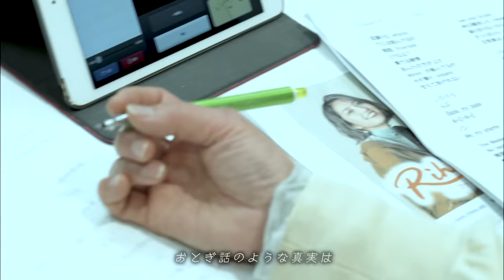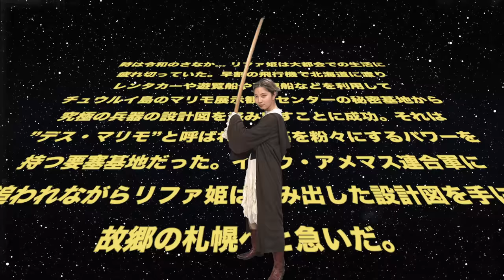【Music Video】Rihwa「MARIMO」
マリモ…
それは誰一人、指一本触れることの出来ない神秘の贈り物…
それが何故…？！
何故売店で瓶詰めされているのか？！
その秘密、その生態を解き明かす鍵となるでしょう…
Rihwaで…「MARIMO」！！！！！！！！
＼衝撃の問題作…！tvk「関内デビル」とコラボしたMV！／
レギュラーラジオのコーナーから生まれ、狂おしいほどのマリモ愛を綴った「MARIMO」のMVが完成！楽曲同様、tvk「関内デビル」全面プロデュースの元、マスター大場英治こと菊谷宏樹Dがメガホンを取った！事務所NGなんのその、スパニッシュサウンドに駆られ踊り狂い、遥かなるMARIMOの故郷・阿寒湖に想いを馳せ、衝撃の7変化を魅せるRihwaに注目！
＼あのインタビューが記事に…／
MVの冒頭で繰り広げられたインタビュー完全記事化！ライター藤井美保による約2時間にわたるロングインタビュー！
◇リアルサウンド
Rihwaが語る、ありのままを表現することの大切さ「自分と作品とのギャップを埋められた」
Rihwa
3rd album「WHO YOU R」Now On Sale
Listen, DL & Buy

「MARIMO」Music Video

Direction, Camera, Edit：大場英治 (tvk「関内デビル」)
Interviewer：藤井美保
衣装：NINE, アマランス
Special Thanks：落合宏徳 (tvk), 谷宗純 (tvk), 五十嵐正幸 (tvk)